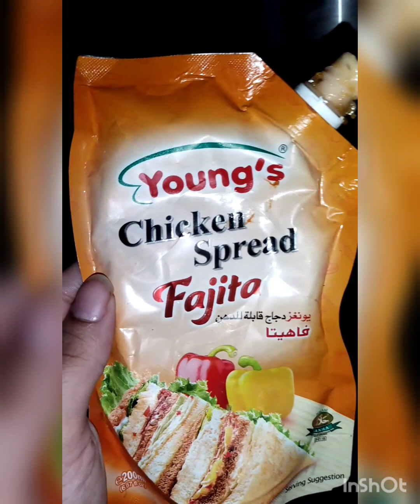mon#aayrah ka last paper👍happy😘aayrah ki summer vacation ki list ready KahA jana hai😂🤔dailyvlog♥️